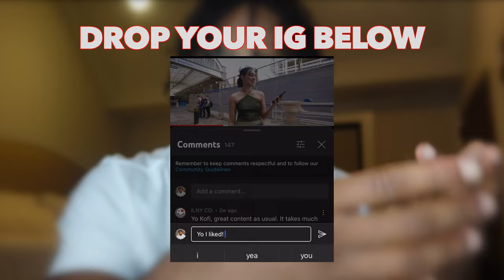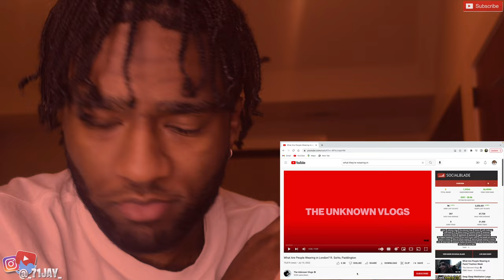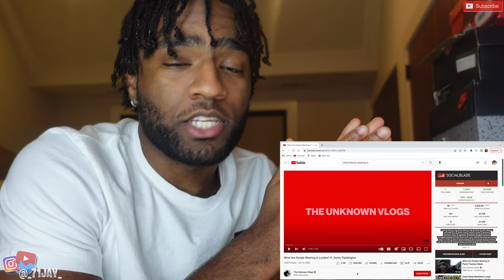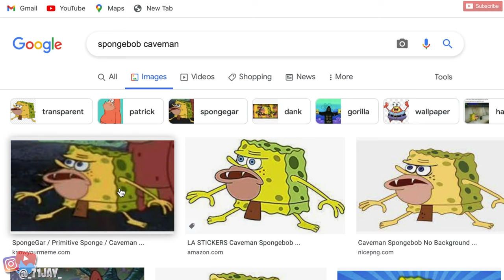What Are People Wearing In London REACTION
IN TODAYS VIDEO, I REACTED to what they're wearing in LONDON